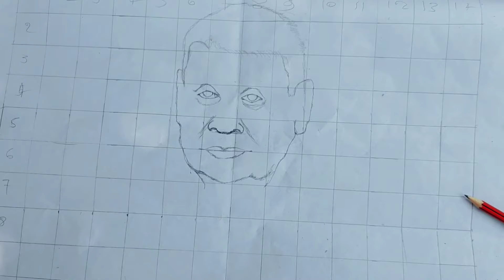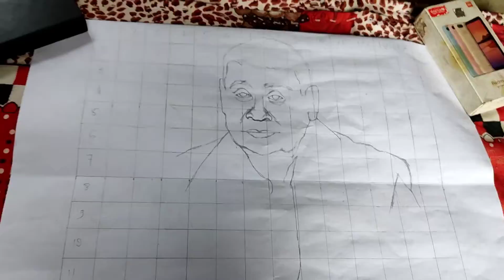Meri Sister Ne Kya Murti Banai Hai 😀😀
Krishna Urf Bhuvan Art Vlogs में आप सभी को नमस्ते And नमस्कार है जी

KRISHNA URF BHUVAN ART VLOG